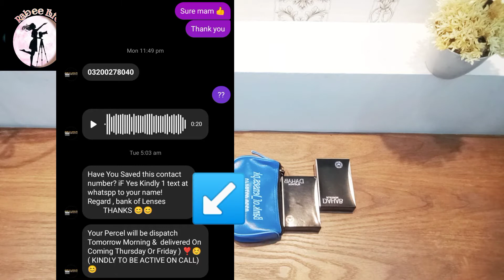Unboxing video😲😱 shop lense for the first time on insta 💯 😍Share experience+review 💯 🛒🛍️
keep sporting shukriya 😇